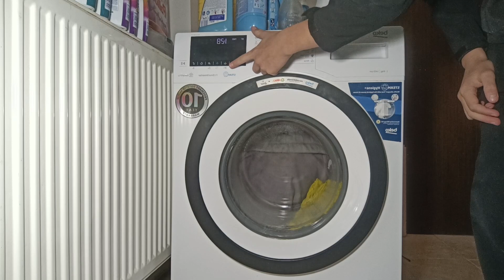beko jumping in final spin normal cycle || Synthetics 40°c 1200rpm pre-wash fast+